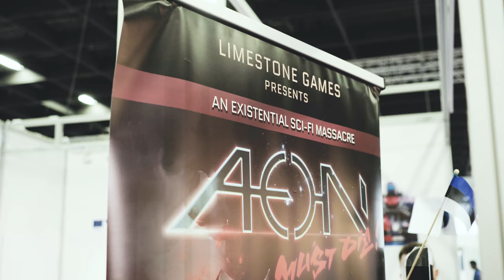SANDRA OTSUSTAS PÕGENEDA! (Level1 @ gamescom 2018)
Tänavune gamescom oli niivõrd väsitav, et Sandra otsustas põgeneda virtuaalreaalsuse kaitsvasse rüppe. Samal ajal tutvus Norbert uue arvutitehnikaga ning lõpetuseks otsiti üheskoos üles teised Saksamaale jõudnud kaasmaalased!